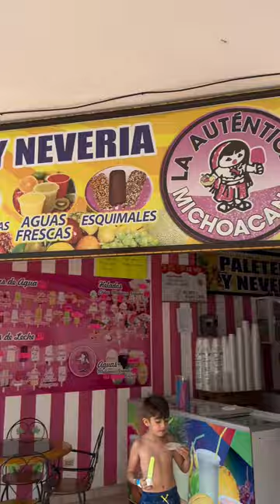Aquismon San Luis Potosí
Aquismon San Luis Potosí solos Diego & Edith On The Road ✌️